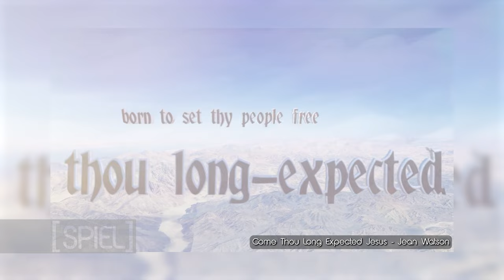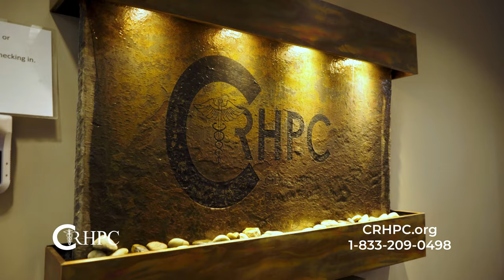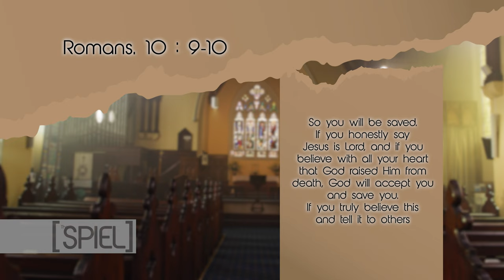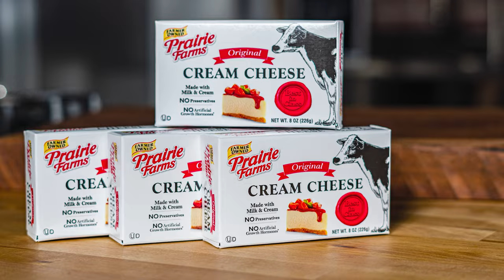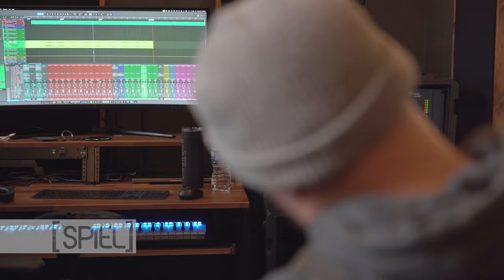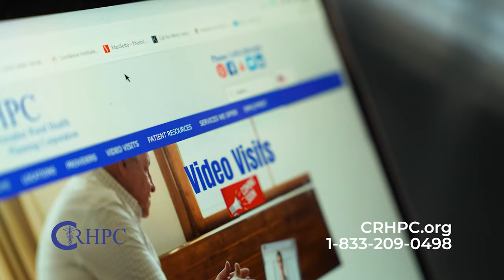The SPIEL | Split Photo Agency | Kat Wells | Jason Redding Van Sickel | Andrea Burzynski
This episode of The SPIEL is sure to make your heart smile! Rafael and Olga of Split Photo Agency share their globetrotting adventures with their mesmerizing photos. Mid-America Music Award Winner Kat Wells shares how she turns journals into lovesongs. Jason Van Sickel tempts the taste buds in the Prairie Farm Kitchen with a hearty Italian soup, married with a mouth-watering sandwich. Finally, Andrea Burzynski shares words of wisdom and truth in a timeless tradition that warms and cleanses the soul.

Tune in to our current episode:
Today, Saturday, 02/10 at 11 am, and tomorrow, Sunday 02/11 on @dbtvnetwork (@rokuplayer, @amazonfiretv, & OnDemand)
Monday, 02/12 at 6 am on FOX
Produced by: @growing.media
Host: @spielhost